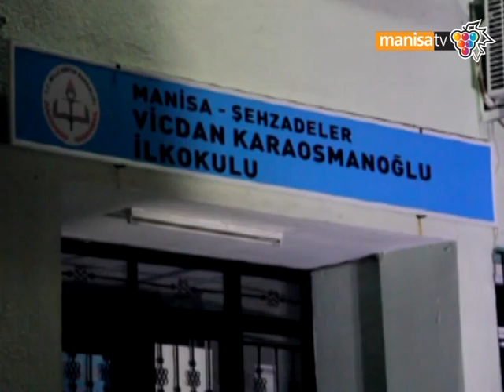MANİSA EMNİYETİ OLAYLARA BÖYLE MÜDAHALE ETTİ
Manisa Emniyetinden olaylara müdahale.